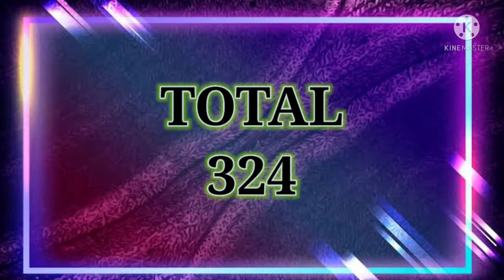MG GRAND FINALE ❤️ SELECTED TEAMS||TOP 12 TEAMS GOING TO CLASH